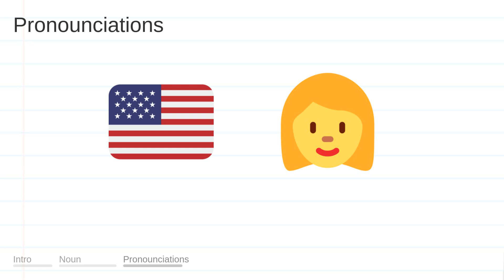HATS meaning, definition & pronunciation | What is HATS? | How to say HATS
What is HATS?
What does HATS mean?
How do you say HATS?
How to pronounce HATS?

HATS meaning - HATS pronunciation - HATS definition - HATS explanation